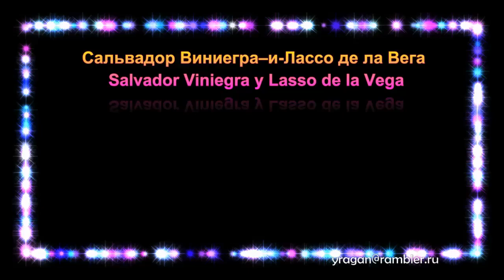Сальвадор Виниегра–и-Лассо де ла Вега Salvador Viniegra y Lasso de la Vega биография работы